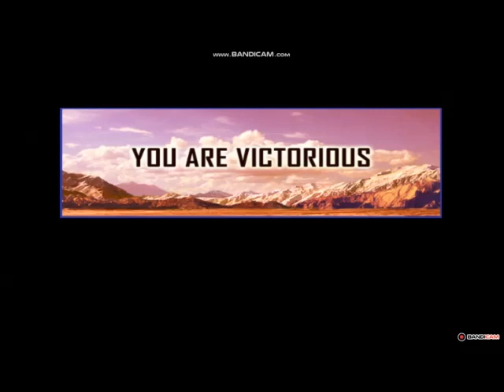General Zero Hour Custom Mission - Operation SCUD Hunter